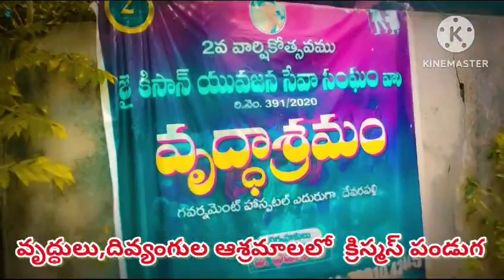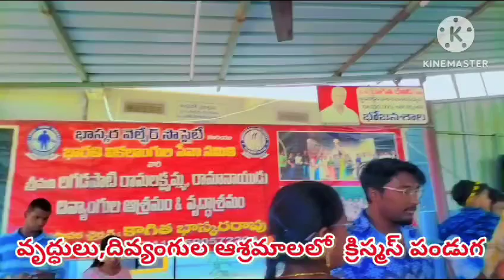26 December 2023